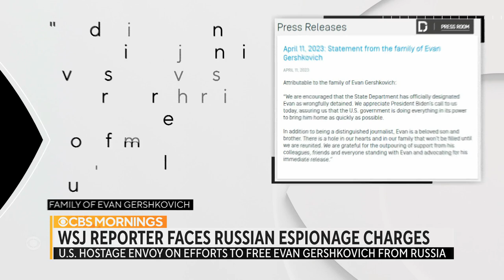U.S. Special Presidential Envoy for Hostage Affairs on WSJ reporter's detention in Russia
The U.S. State Department has officially declared that Wall Street Journal reporter Evan Gershkovich, arrested in Russia on espionage charges, has been "wrongfully detained." The Special Presidential Envoy for Hostage Affairs, Roger Carstens, joins "CBS Mornings" to discuss how his office will work toward securing a release.